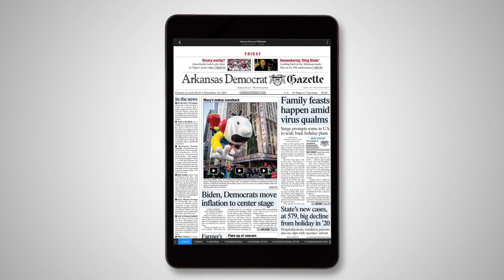Dozens of animals killed in fire at petting zoo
Follow this story: [Story link]

A fire that broke out at Cockrill's Country Critters petting zoo in Austin killed most of its animals, according to Janice Cockrill-Griffin, the zoo’s owner.